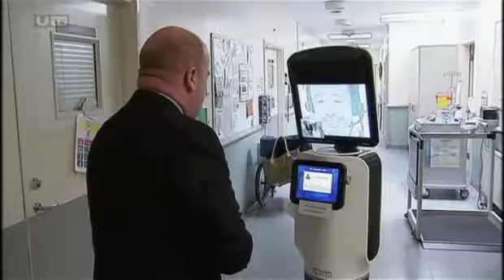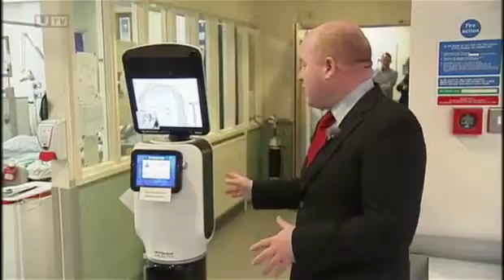Ireland - The Western Trust's very first robot has started work at Tyrone County Hospital.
RoboDoc in Ireland.